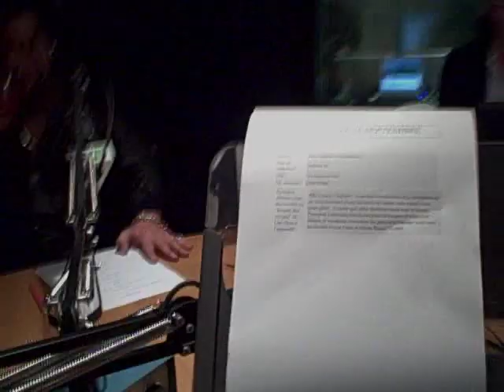Éric Lapointe dans La vraie vie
musique, anctil, orisini, lapointe